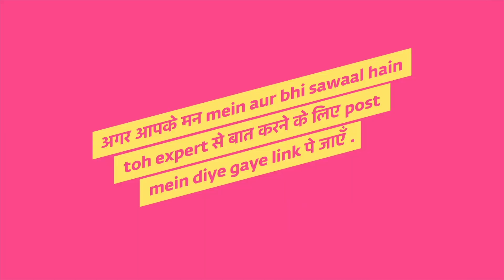Lady Doctor Ke Pass Kab Jana Chaiye, Janiye Iss Video Mein | Tumhaari Meri Baatein | Chhaa Jaa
Ab aisa to nahi haina ki har baar gynaeocologist ke paas pregnant patients hi aate ho, kyunki pregnancy ke alawa bhi kayi problem ho sakti hain jaise ki, periods , discharge hona, breast mein takleef hona. Isliye pregnancy ya bimari se related problem ke liye hi nahi, hum jaankari ke liye bhi unke paas ja sakte hain. Toh fir no sharmaana, no ghabraana! Lady Doctor ke paas hai jaana. Bahrosemand Lady Doctor se sampark karne ke liye, click karein